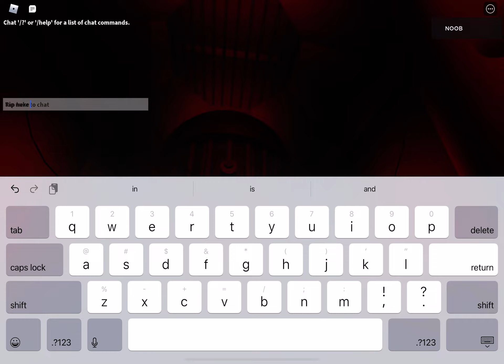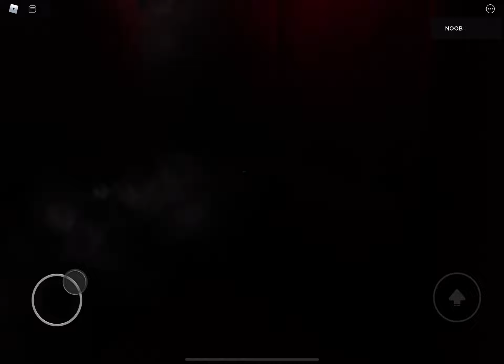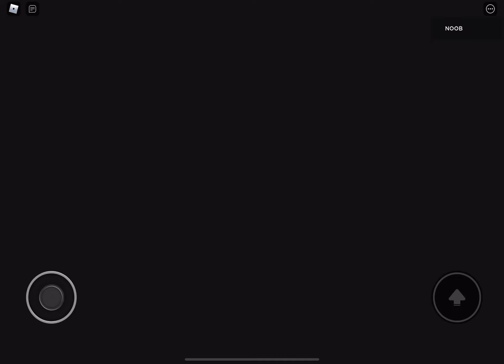C.P.U.F WARHEAD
coming soon
0:00 start
0:22 warhead being raised up
1:46 warhead making high pissed noise
3:00 lockdown activated
5:50 boom
End